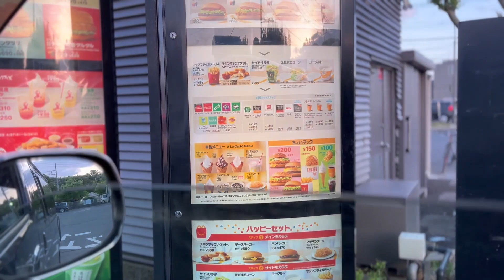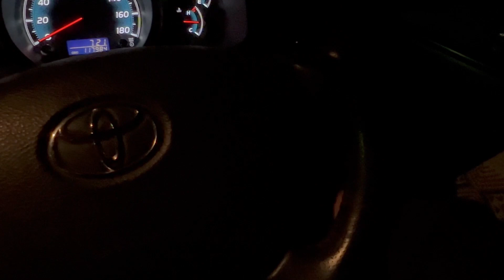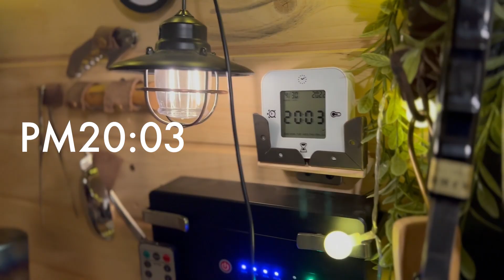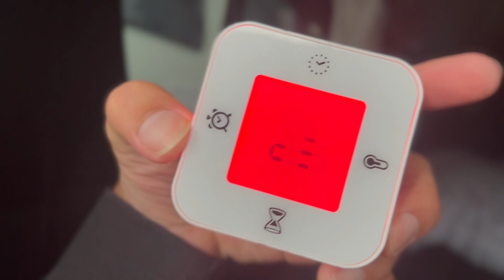【ハイエースに家族4人で寝る方法】車中泊編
今回は二段ベットは使わず新たに家族4人で就寝する方法を発見。お出かけついでに実際のファミリー車中泊を動画にしてみました。僕と同じハイエースナローサイズにファミリーで車中泊をされる方の参考になれば嬉しいです。

✴︎SNS✴︎ 動画にあげられない投稿はコチラ
 動画制作環境
iPhone13Pro

動画編集：Adobe Premiere Pro 2022